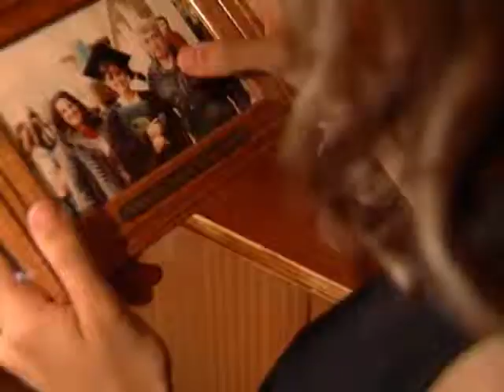Medical errors... kill - Raghida Skaff - We Prod